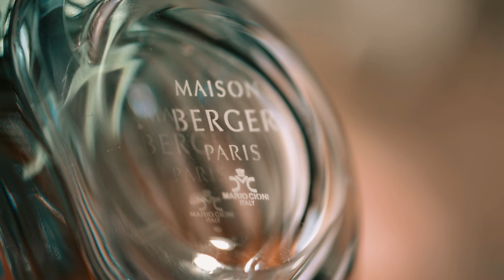Collection 2021 - Edition d'Art Crystal Globe | Maison Berger Paris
L’éveil des sens et des émotions tout en générosité, une œuvre d’art inestimable à contempler et à humer, qui vous offre une nouvelle perception du monde. La Collection Édition d'Art Crystal Globe séduit par ses formes rondes, d'une subtile élégance envoûtante. Le relief des produits de cette collection, façon jeu de vagues, est entièrement réalisé en cristal teinté masse.

• Pour quel produit allez-vous craquer ?

𝐌𝐚𝐢𝐬𝐨𝐧 𝐛𝐞𝐫𝐠𝐞𝐫 𝐩𝐚𝐫𝐢𝐬 | 𝐏𝐮𝐫 𝐚𝐫𝐭 𝐝𝐞 𝐯𝐢𝐯𝐫𝐞
𝐸𝑥𝑝𝑒𝑟𝑡𝑖𝑠𝑒 𝑒𝑡 𝑠𝑎𝑣𝑜𝑖𝑟-𝑓𝑎𝑖𝑟𝑒 𝑓𝑟𝑎𝑛𝑐̧𝑎𝑖𝑠 𝑑𝑒𝑝𝑢𝑖𝑠 1898, 𝑙𝑎𝑏𝑒𝑙𝑙𝑖𝑠𝑒́𝑒 𝑒𝑛𝑡𝑟𝑒𝑝𝑟𝑖𝑠𝑒 𝑑𝑢 𝑝𝑎𝑡𝑟𝑖𝑚𝑜𝑖𝑛𝑒 𝑣𝑖𝑣𝑎𝑛𝑡.